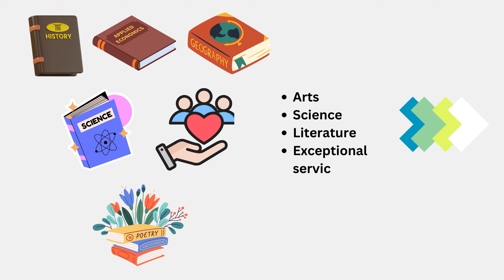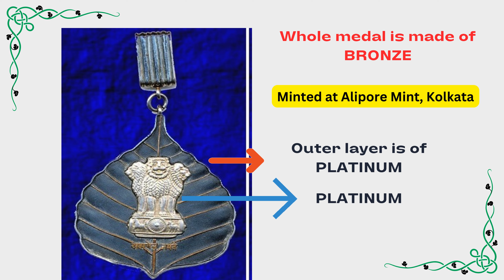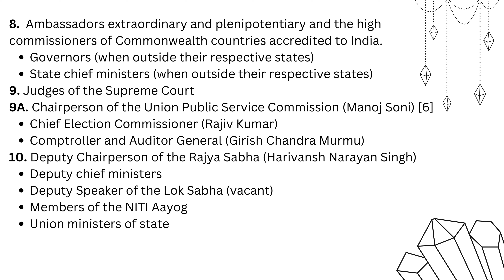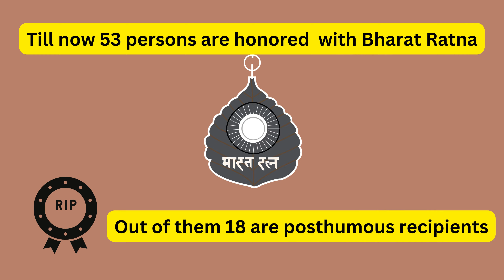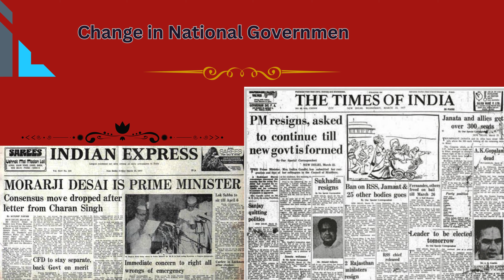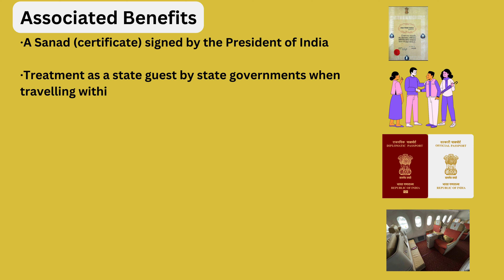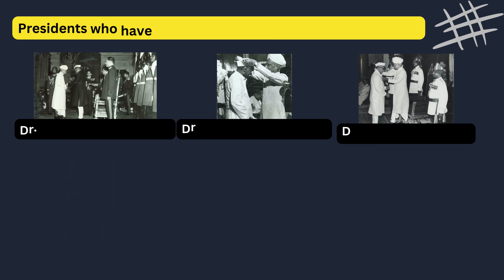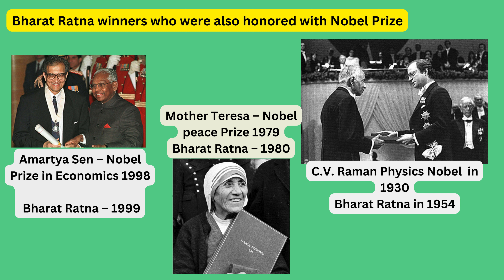One Stop Video on your every query about BHARAT RATNA|100% coverage of all the facts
The Bharat Ratna is the highest civilian award of the Republic of India. Instituted on 2 January 1954, the award is conferred in recognition of "exceptional service/performance of the highest order", without distinction of race, occupation, position or gender.

The award was originally limited to achievements in the arts, literature, science, and public services, but the Government of India expanded the criteria to include "any field of human endeavor" in December 2011.

The recommendations for the award are made by the Prime Minister to the President. The recipients receive a Sanad (certificate) signed by the President and a peepal leaf-shaped medallion with no monetary grant associated with the award. Bharat Ratna recipients rank seventh in the Indian order of precedence.

The first recipients of the Bharat Ratna were: the former Governor-General of the Union of India C. Rajagopalachari, the former President of the Republic of India Sarvepalli Radhakrishnan; and the Indian physicist C. V. Raman, who were honoured in 1954.

Since then, the award has been bestowed upon 53 individuals, including 18 who were awarded posthumously. The original statutes did not provide for posthumous awards but were amended in January 1966 to permit them to honor former Prime Minister Lal Bahadur Shastri, the first individual to be honored posthumously.

In 2014, cricketer Sachin Tendulkar, then aged 40, became the youngest recipient, while social reformer Dhondo Keshav Karve was the oldest recipient when he was awarded on his 100th birthday.

Though usually conferred on India-born citizens, the award has been conferred on one naturalized citizen, Mother Teresa, and on two non-Indians: Abdul Ghaffar Khan (born in British India and later a citizen of Pakistan) and Nelson Mandela, a citizen of South Africa.

The Bharat Ratna, along with other personal civil honours, was briefly suspended from July 1977 to January 1980, during the change in the national government; and for a second time from August 1992 to December 1995, when several public-interest litigations challenged the constitutional validity of the awards.

In 1992, the government's decision to confer the award posthumously on Subhas Chandra Bose was opposed by those who had refused to accept the fact of his death, including some members of his extended family. Following a 1997 Supreme Court decision, the press communique announcing Bose's award was cancelled; it is the only time when the award was announced but not conferred.

Copyright: If anyone has any issue with the video, please let us know at:
We will remove it ASAP.

Keep learning and keep sharing since the idea is "Sharing and caring"
God bless and bliss all:)

On 2 January 1954, a press communique was released from the office of the secretary to the President announcing the creation of two civilian awards—Bharat Ratna (Jewel of India), the highest civilian award, and the three-tier Padma Vibhushan, classified into "Pehla Warg" (Class I), "Dusra Warg" (Class II), and "Tisra Warg" (Class III), which rank below the Bharat Ratna.

On 15 January 1955, the Padma Vibhushan was reclassified into three different awards; the Padma Vibhushan, the highest of the three, followed by the Padma Bhushan and the Padma Shri.

The first suspension occurred when Morarji Desai, who was sworn in as the fourth Prime Minister in 1977, withdrew all personal civil honours on 13 July 1977. The award was suspended again in mid-1992, when two Public-Interest Litigations were filed, one in the Kerala High Court and another in the Madhya Pradesh High Court, challenging the "constitutional validity" of the awards.